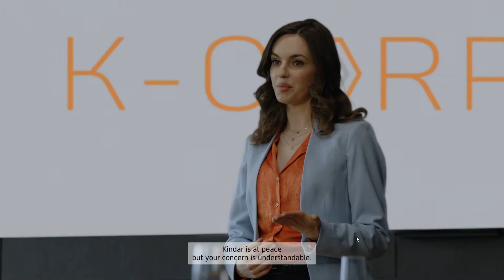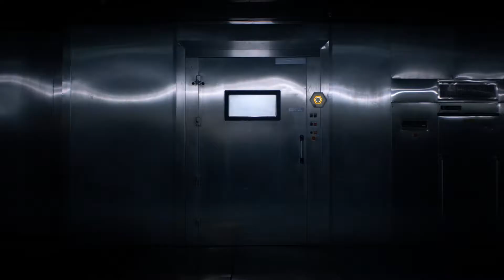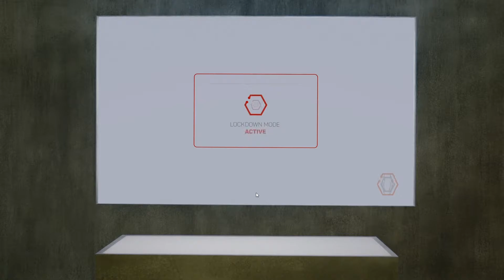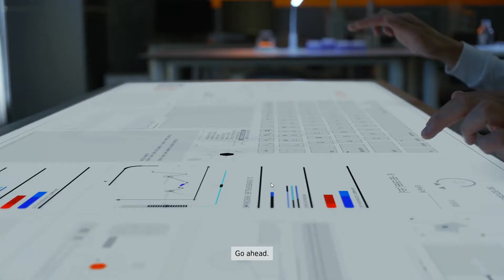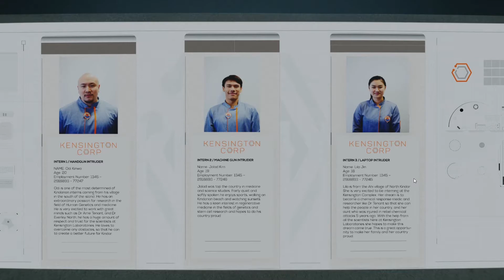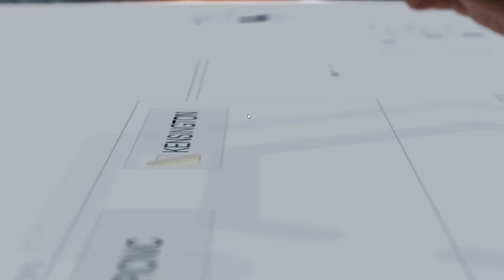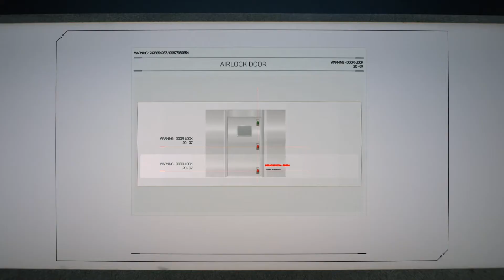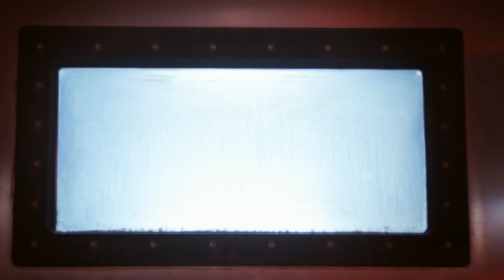The Complex Full Gameplay Movie *but no sedih2 club | Full Walkthrough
well i guess its a best ending for human kind kkwkw